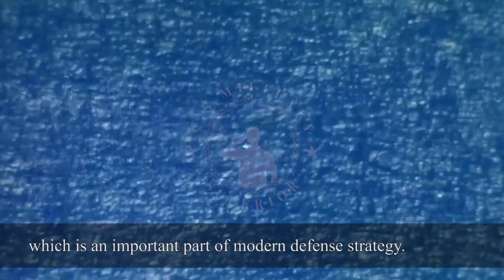Quickstrike Extended Range (QS-ER) modification of air-dropped sea mine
The Quickstrike Extended Range (QS-ER) mine is a modified version of the naval mine that can be dropped from the air.